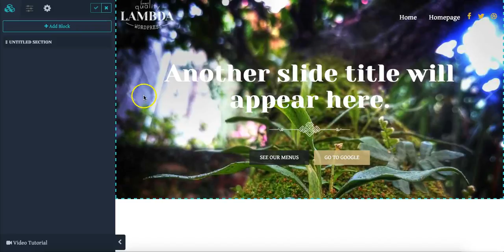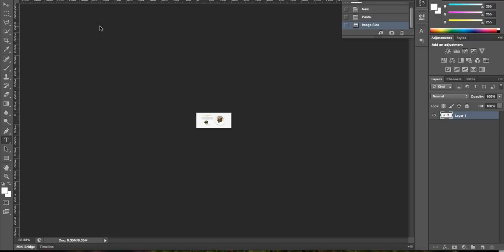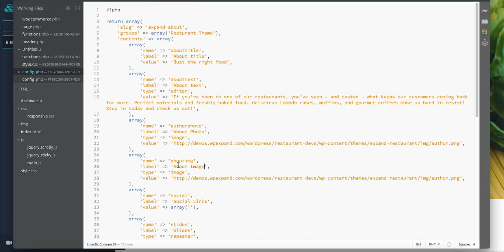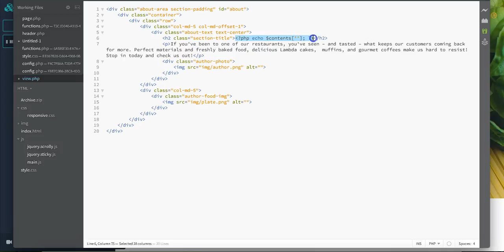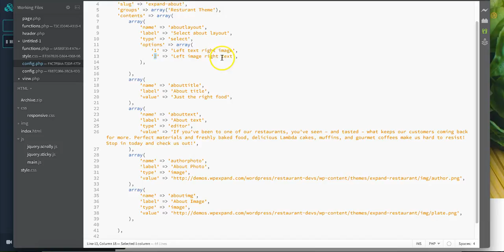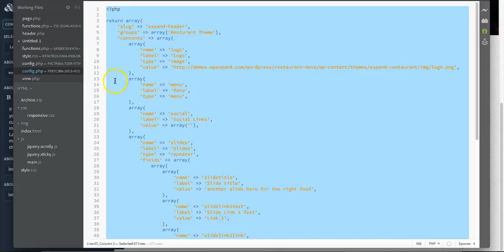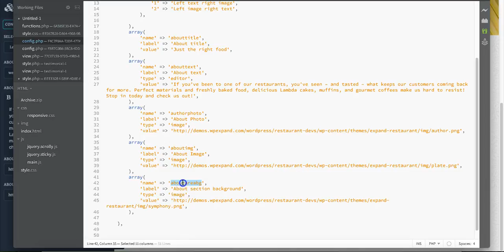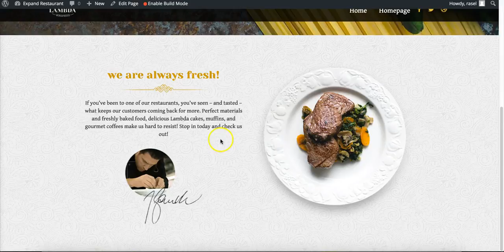OnePager Bangla Tutorial - ওয়ানপেজার বাংলা টিউটোরিয়াল - Part #2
Note: There is two changes in new version

1. disableBlocks needs to be replaced by disableCoreBlocks
2. You can disable specic category block by using disableBlocks('CATEGORY_NAME')